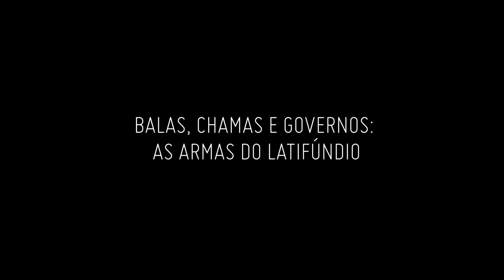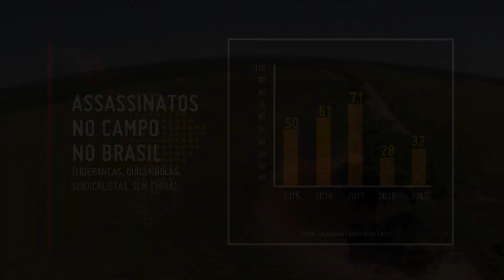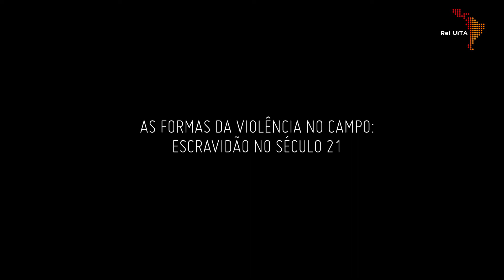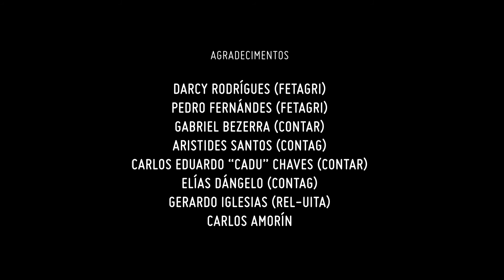Balas, fogo e governos: as armas do latifúndio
Como é infelizmente comum no Brasil, as terras públicas que antes eram destinadas à reforma agrária são objeto de enormes disputas, e sempre ou quase sempre aqueles que têm dinheiro e poder usam de várias artimanhas para usurpá-las, como forjar falsos títulos de propriedade, ameaçar de morte a líderes e dirigentes comunitários e sindicalistas.

“O Brasil é um dos países com maior concentração de terra do mundo e um dos mais desiguais socialmente, e também o único que não teve um plano sério de reforma agrária e quando assume o governo Temer e logo após o Bolsonaro a violência aumenta”, diz Elias D’Angelo Borges, secretário de Política Agraria da Contag neste novo vídeo da série Violência no Campo brasileiro, produzido pela Rel UITA.

Assista o documentário. Curta. Compartilhe!